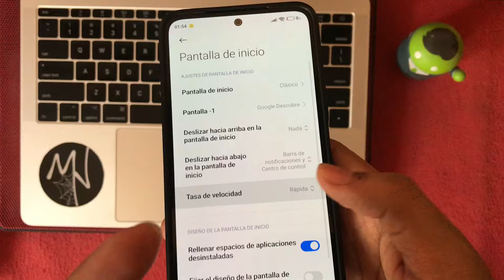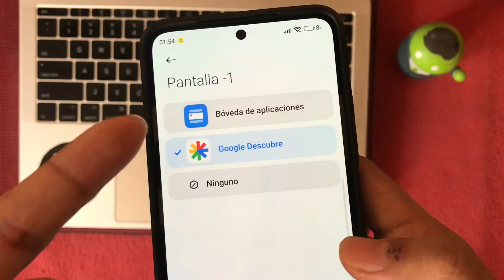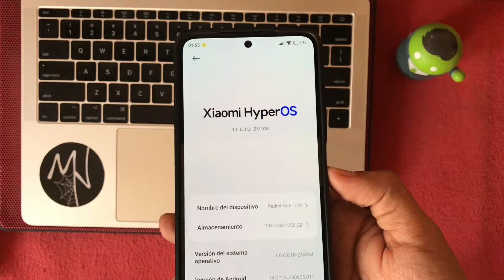🚀LLEGÓ PARA CUALQUIER XIAOMI REDMI Y POCO | NUEVO LAUNCHER HYPEROS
📥NUEVOS LAUNCHERS OFICIALES AQUÍ
XIAOMI/REDMI

*monroy adan
*Sneyder Zevallos
*Jonathan Moore
*Octavio Rugama
*Jair Hugo Betancourt
*Hanni Mei Mei
*Edgardo baide
*José Héctor
*Armando Lomelí
*Lalo Montaño leal
*HideNocturno